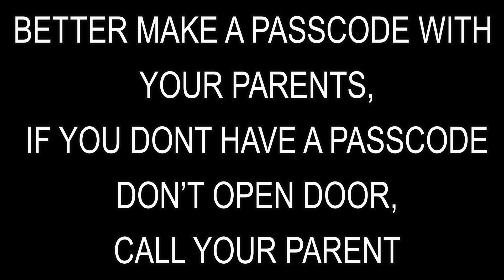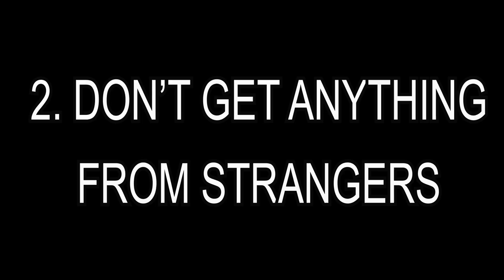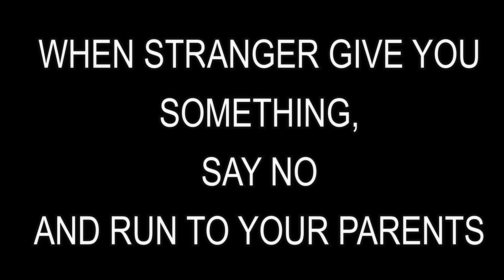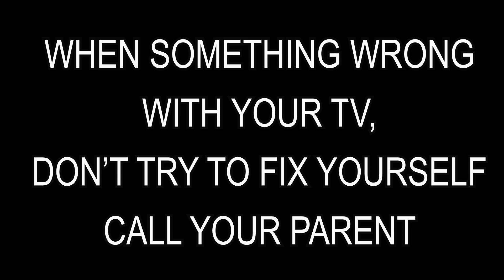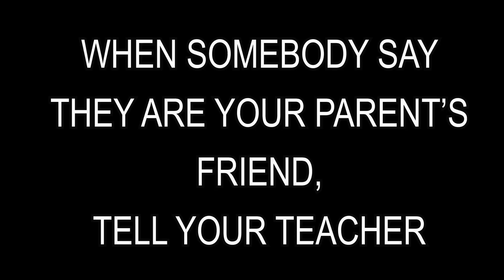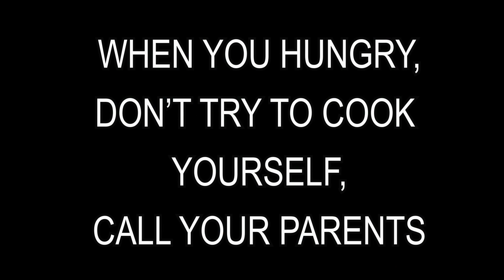tips your kid have to know for safety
hi guys, remenber don't afraid of strangers, sometime maybe we need strangers help, but be a smart kids, don't go or take anything from strangers if we doesn't ask for help.